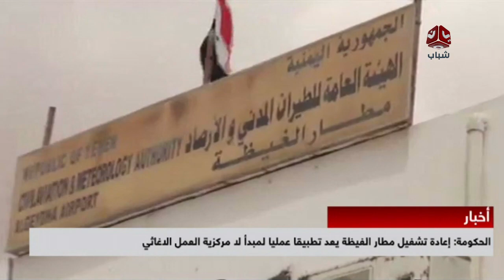نشرة الثانية | 02-12-2017 تقديم احمد المجالي | يمن شباب